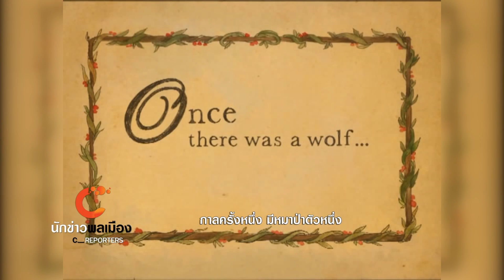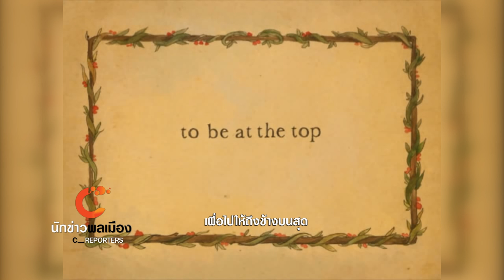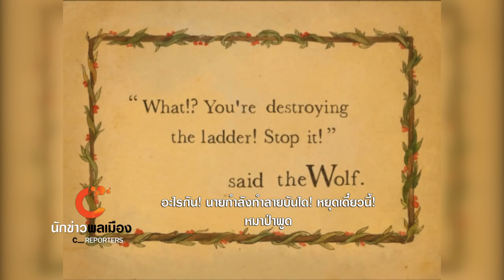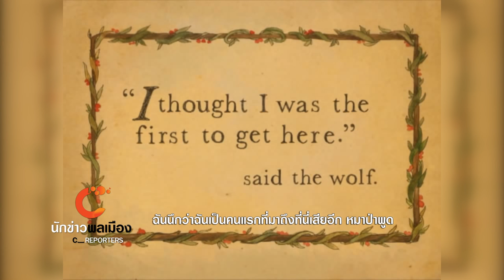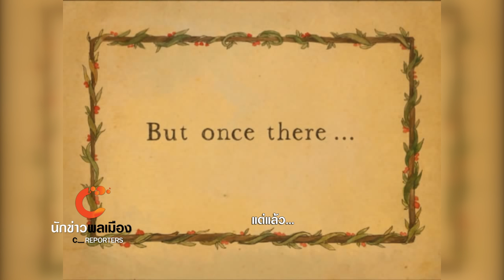นักข่าวพลเมือง to the moon ออกอากาศวันที่ 14 ก.พ.58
"ใคร? ปีนขึ้นไปหากระต่าย
แอนนิเมชั่นน่ารัก พร้อมแง่คิดดีๆ"

นักข่าวพลเมือง | ข่าวเที่ยงไทยพีบีเอส 14 ก.พ.58
ผลงานแอนนิเมชั่นจากนักศึกษาวิทยาลัยนานาชาติ มหาวิทยาลัยมหิดล
จาก เทศกาล Thailand Animator Festival ครั้งที่ 3